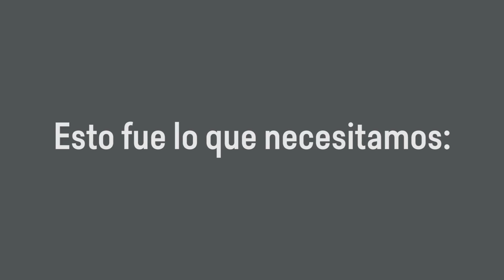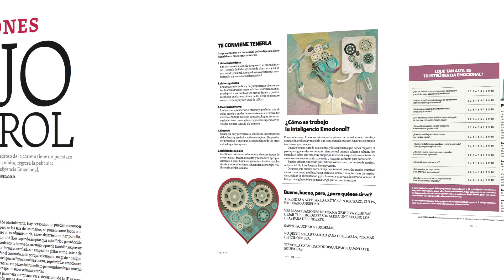Revista moi: 3 años, 3 portadas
Somos la revista de Martha Debayle.

Desarrollo personal y aprendizaje sin dolor. Tu dosis diaria de amor, tips de salud, consejos de pareja, ciencia y carcajadas. Se lee moi, pero TúDiMuá.

Todos los martes y jueves tenemos ConsultorioMoi en vivo a las 8:00 pm y un video nuevo cada lunes. ¡No te los pierdas!

Recibe RevistaMoi en la versión impresa mensual, te la llevamos a la puerta de tu casa.